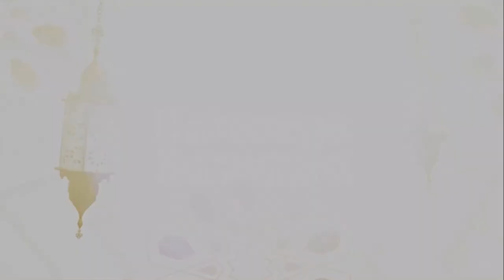Keluarga Samawa - Kesolehan orangtua akan bermanfaat pada keturunan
SahabatQU, sebagai orang tua harus memantaskan diri dan menjadikan diri sebagai pribadi yang baik, sehingga hal itu akan berimbas kepada anak dan keturunan.
Mari simak penjelasan selengkapnya  dari Ust. Maulid dalam program Keluarga Samawa.

Anda bisa langsung bertanya dan berkonsultasi langsung kepada Ustadz. Maulid di program Keluarga Samawa pada saat Live Onair di Hari Selasa pagi pukul 05.30 s.d 07.00 WIB ke no interaktif berikut